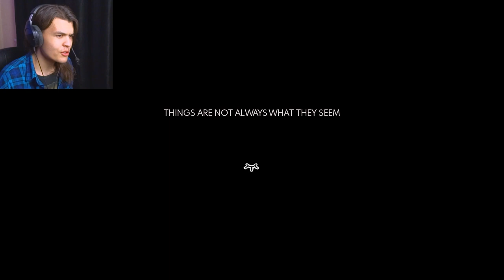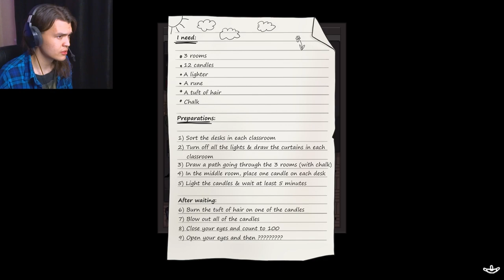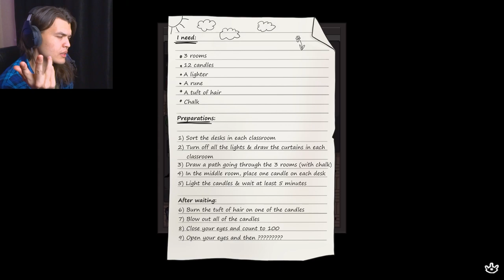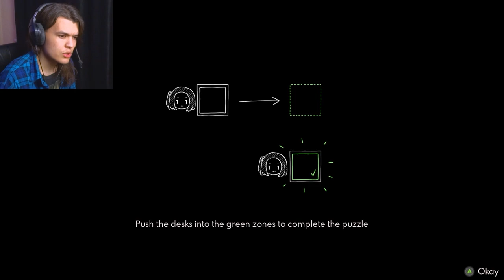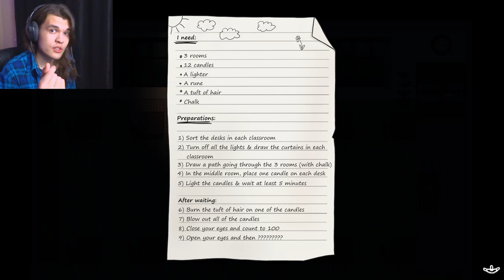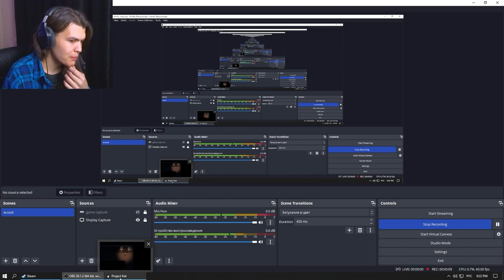I ADORE THIS GAME | Project Kat - Paper Lily - Part 1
Project Kat.

I have such pleasant vibes playing it. Probably when the first chapter comes out I'll play it. If don't forget of course.